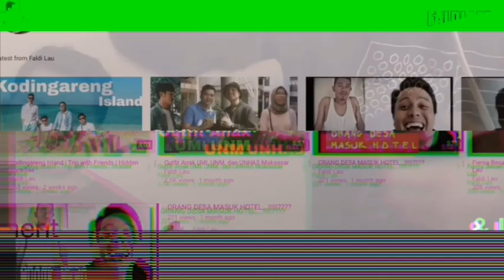Sampai Jadi Debu - Banda Neira ( Cover by Faldi Lau)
Badai Tuan telah berlalu
Salahkah 'ku menuntut mesra?
Tiap pagi menjelang
Kau di sampingku
'Ku aman ada bersamamu

Selamanya
Sampai kita tua
Sampai jadi debu
'Ku di liang yang satu
'Ku di sebelahmu

Badai Puan telah berlalu
Tiap taufan menyerang
Kau di sampingku
Kau aman ada bersamaku

Selamanya
Sampai kita tua
Sampai jadi debu
'Ku di sebelahmu